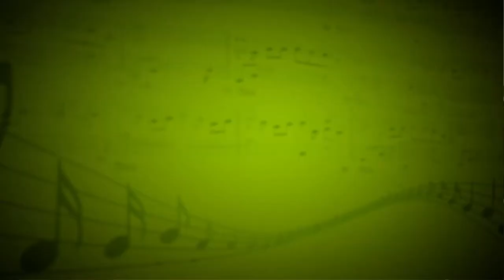Этюд-марш (Н.Бакланова) - Ирина Крекова (Скрипка,фортепиано) - Рогова Людмила